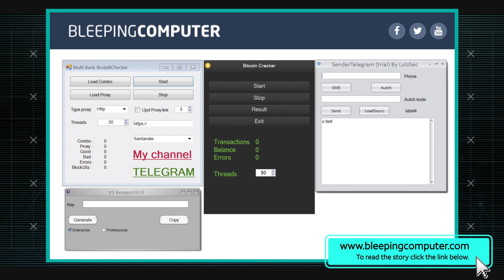HackBoss Malware Poses as Hacker Tools| AT&T ThreatTraq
Cryptocurrency-stealing malware distributed over Telegram dupes aspiring cybercriminals. John Hogoboom, Bindu Sundaresan and Jim Clausing of the AT&T Chief Security Office discuss the week's top cybersecurity news, and share news on the current trends of malware, spam, and internet anomalies observed on the AT&T Network.